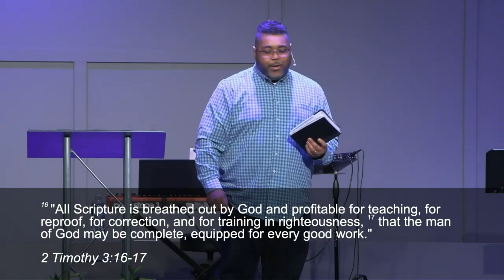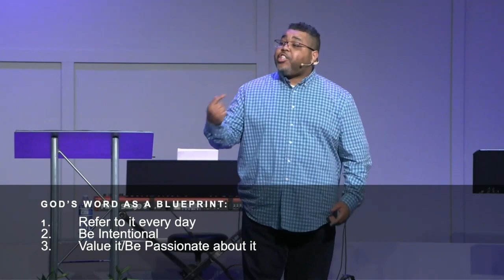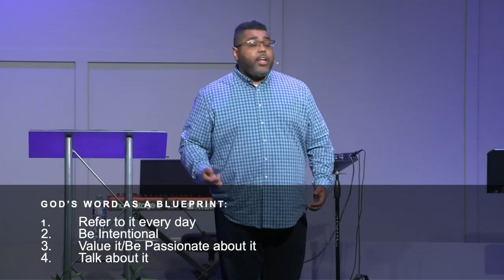Parenting Pt. 3 Building Blocks for a Godly Legacy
Pastor Jon | Various Passages